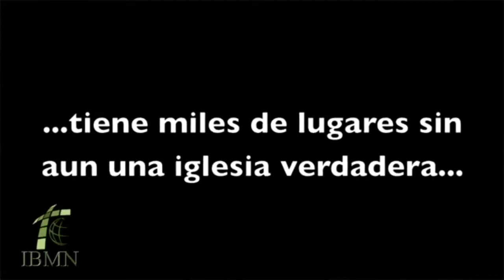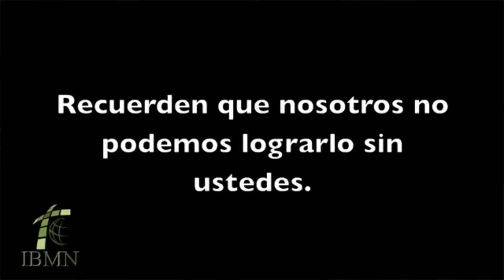El Evangelio En Francia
Gracias y Dios bendiga a todos los que han subido estos videos.